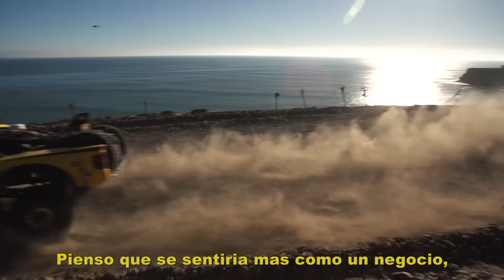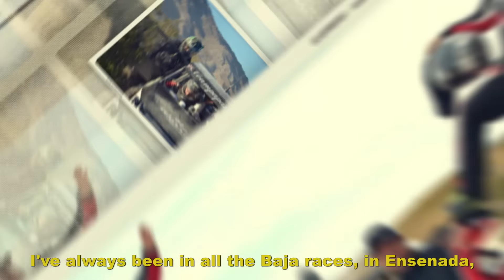GUERRERO - Family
"In this episode of GUERRERO, we share the thoughts and emotions of SCORE’s champion families of Mexico.  With new interviews from the Navarro family, the Ampudia family, the Galindo/Eugenio family and the Vildosola family, we get a sense of just how close these multi-generational families are, and how their Mexican heritage drives their passion for the sport.  This is GUERRERO featuring SCORE’s champion families of Mexico. En este episodio de GUERRERO, compartimos los pensamientos y sentimientos de las familias campeonas de Mexico. Con entrevistas de la familia Navarro, la familia Ampudia, la familia Galindo/Eugenio, y la familia Vildosola, nos damos cuenta que tan unidas
las familias de múltiples generaciones son, y como la herencia Mexicana conduce su pasión hacia el deporte. Esto es GUERRERO con las familias campeonas Mexicanas de SCORE.